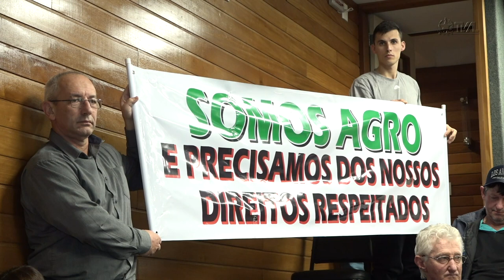É Notícia - Agricultores discutem impactos do marco temporal de reservas indígenas - 11/08/22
Dezenas de agricultores e representantes do agronegócio participaram, na Assembleia Legislativa, de uma audiência pública promovida pela Comissão de Agricultura do Parlamento. Em pauta, uma ação que tramita no Supremo Tribunal Federal que pode mudar a tese do Marco Temporal, atualmente em vigor no Brasil, que defende que povos indígenas só podem reivindicar terras, caso estivessem sobre elas em 5 de outubro de 1988, dia em que entrou em vigor a Constituição Federal.